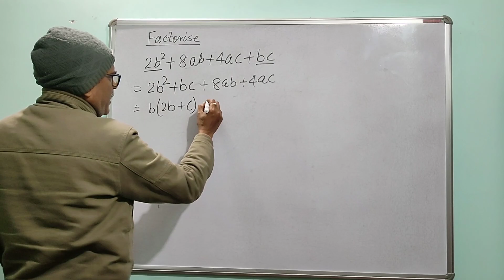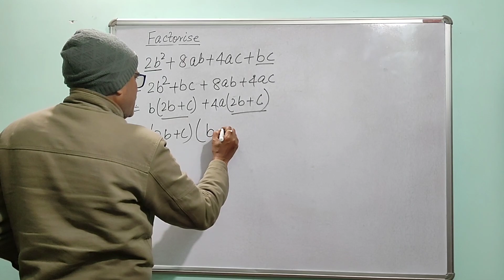Factorise:-2b²+8ab+4ac+bc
HELLO,

WELCOME TO NKS EDUCATION CENTRE  YOUTUBE  CHANNEL .HERE YOU WILL GET VIDEOS FOR CLASSES 7-12 AND SOME VIDEOS OF JUNIOR CLASSES IF REQUESTED .